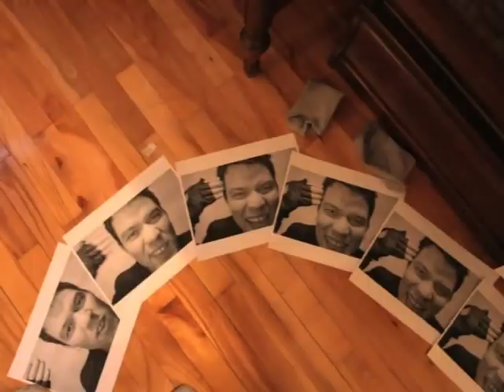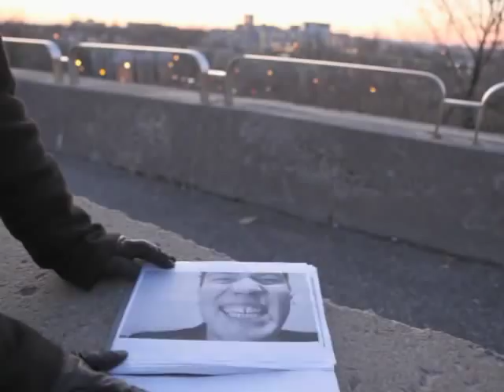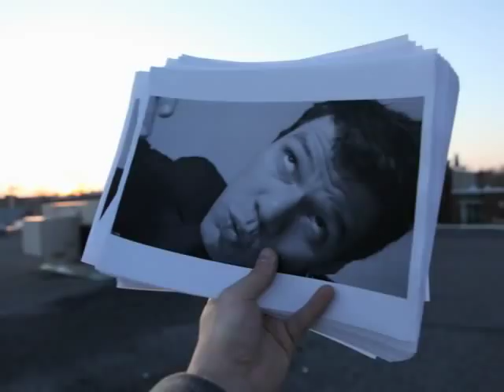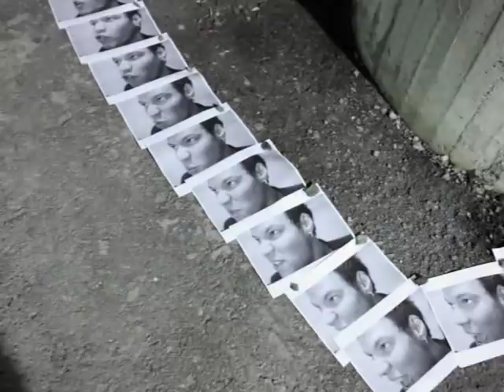Le Métro - Xavier Caféine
Réalisateur + Concepteur  : François Blouin